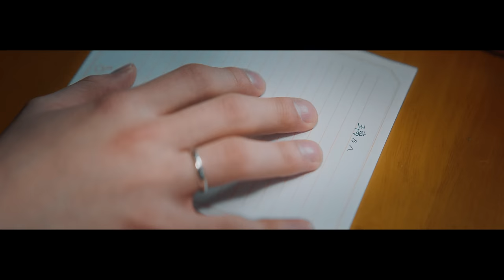TEE「U & I」Official Music Video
【公式】TEE「U&I」Official Music Video

Cast : Takuro Kusunoki / Rino Wauchi
Director / Edit : Shin Ishihara
Cinematographer : Ryohey Tachiyama (RALLY Tokyo inc.)
Focus puller : Naoto Yokoo
Lighting Director : Mikisuke Umeda
2nd Lighting Assistant : Taketo Takahashi
Colorist : Kohei Igarashi
Hair & Make Up : Rina Okubo (Superbly inc.)
Hair & Make Up Assinstant : Coco Aizawa (Superbly inc.)
Production Manager : Yuta Kobayashi
Production Assistant : Kento Nakamura
Producer : Ryohey Tachiyama (RALLY Tokyo inc.)
Production : RALLY Tokyo inc.

TEE「U&I」
›各配信サイト(ストリーミング・ダウンロード)より配信中